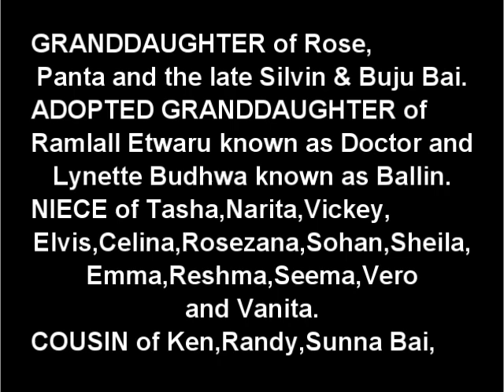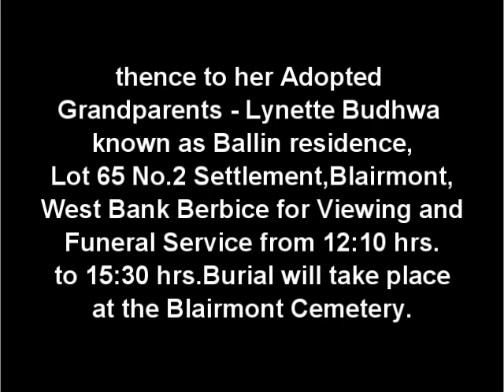Death Announcement - Shannaya Daljit